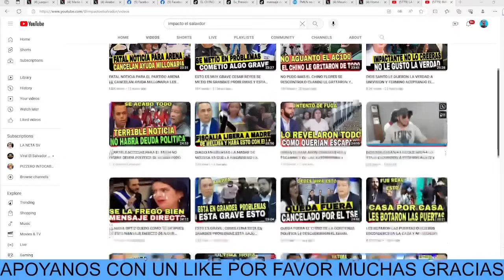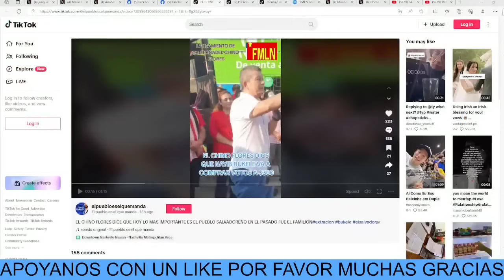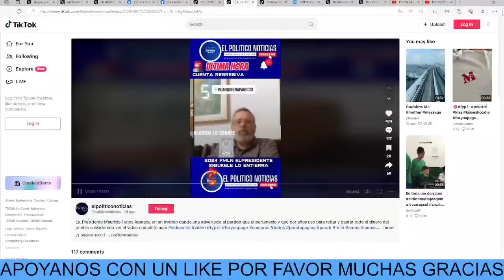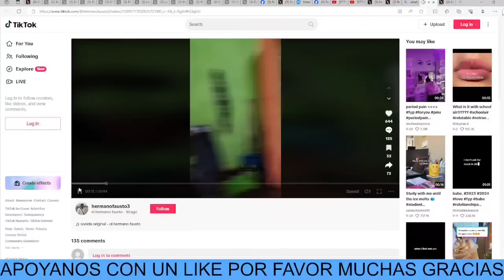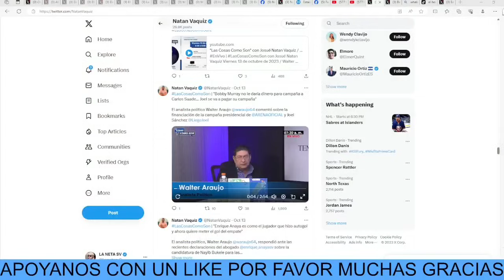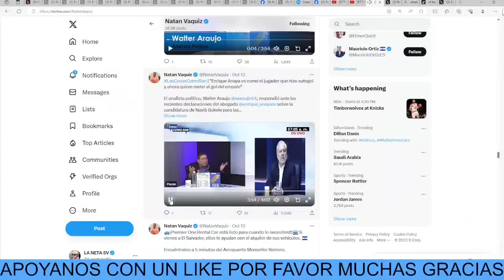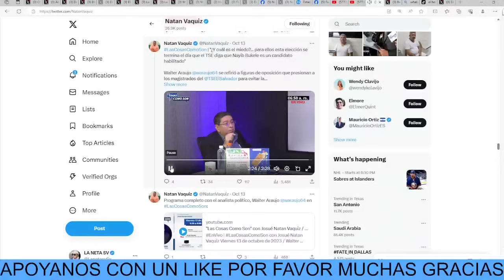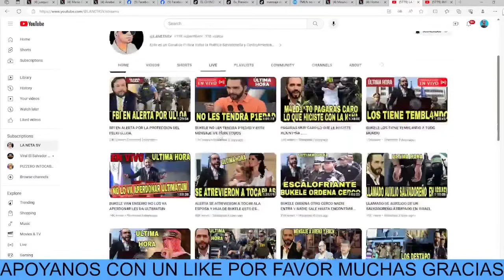LO PAGARA CARO EL CHINO HABRIO LA BOCA DE MAS Y TENDRA CONCUENCIAS